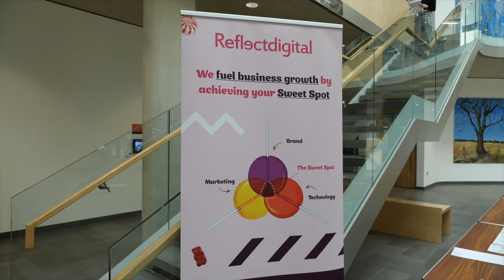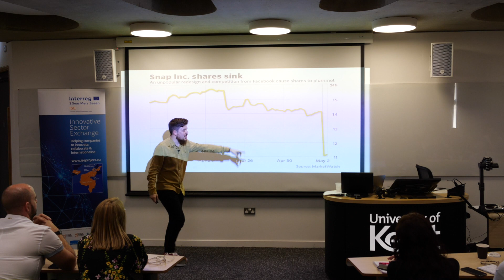Kent Digital Meetup: The Growth Conference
This international event is set to be insightful and inspirational, with world-class speakers sharing their experience of business growth through digital channels. We will be welcoming European partners from the Innovative Sector Exchange project regions of East and West Flanders, Hauts-de-France, and the South West of the Netherlands. The event is supported by Reflect Digital and the ISE Project – run by Kent County Council and Kent Invicta Chamber of Commerce.

The conference is being held at the Sibson Building at the University of Kent which opened in 2017 and boasts an impressive design which won the RIBA Regional and National Award.

This event is co-organised by the ISE project which is part financed by the EU Interreg 5A 2 Seas Programme (led by Kent County Council & run with 6 other European partners).